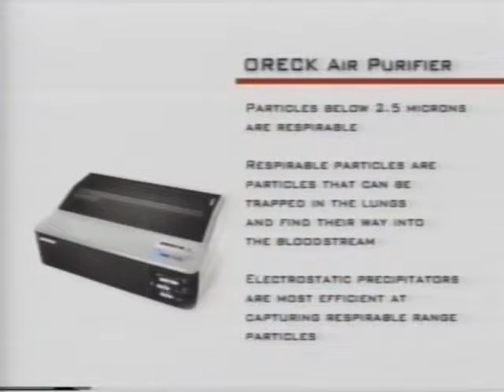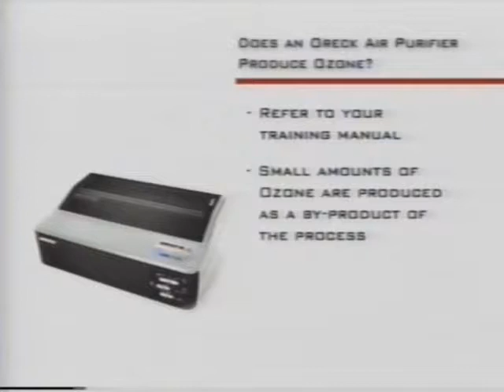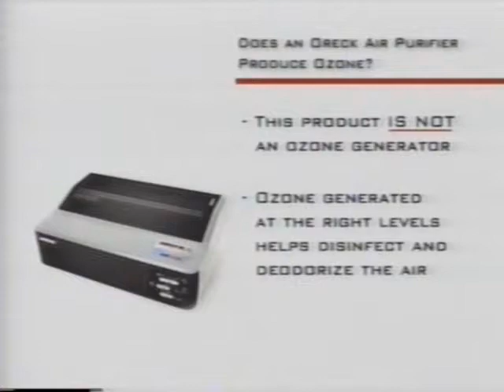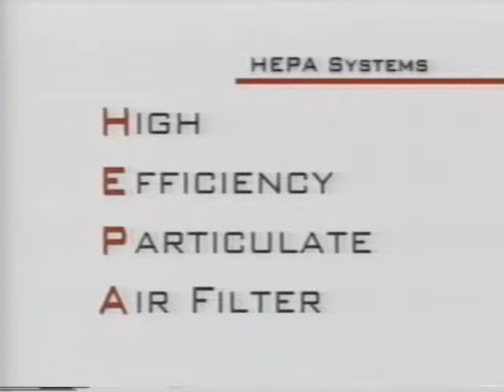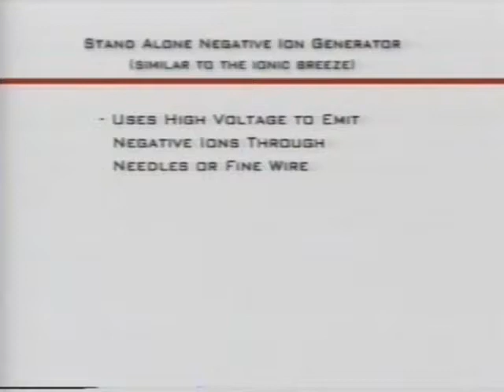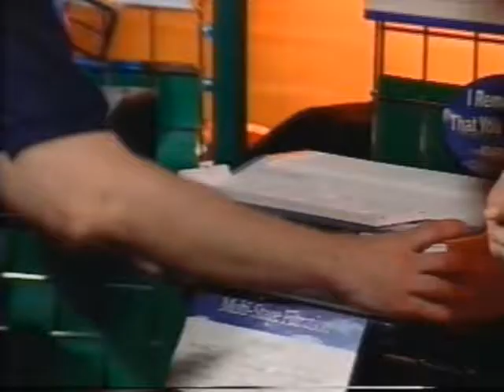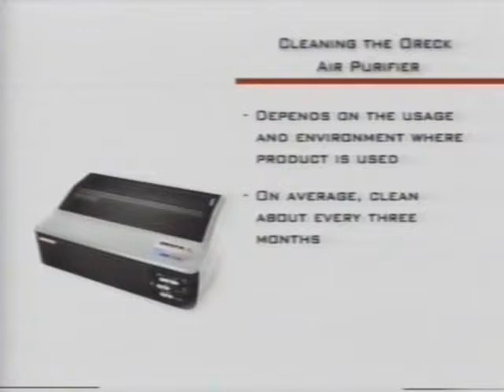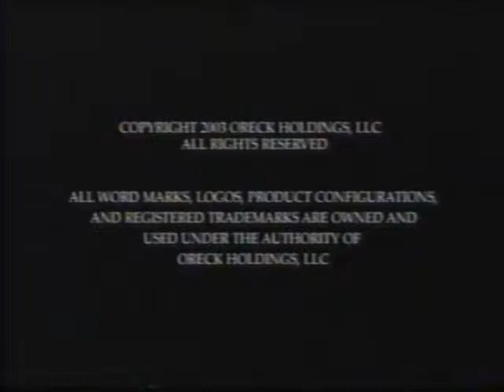Oreck Air Purifier Training Video [Re-recorded]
Found: Craigslist
Description: Product Information: Volume 4 March 2003 Product # 8094